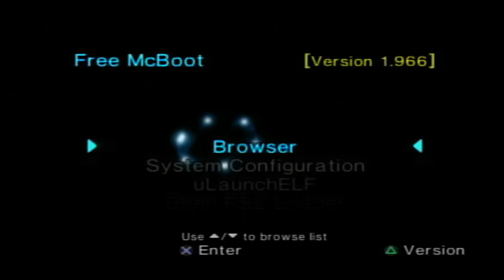PS2 MOD PS2 PS1 GAMES